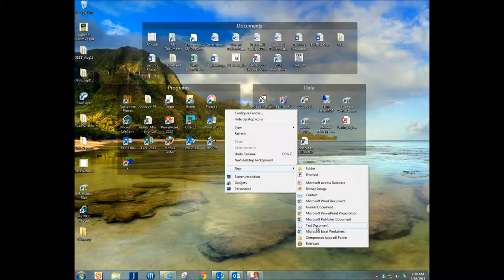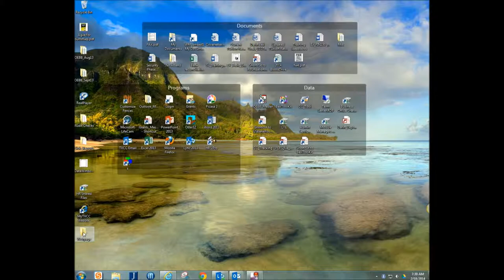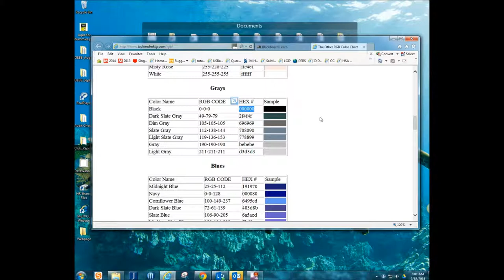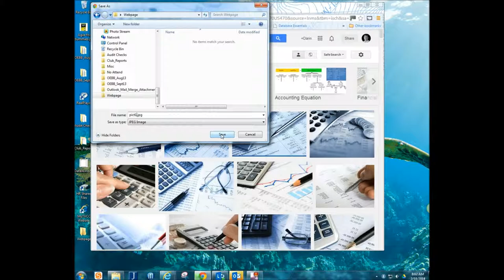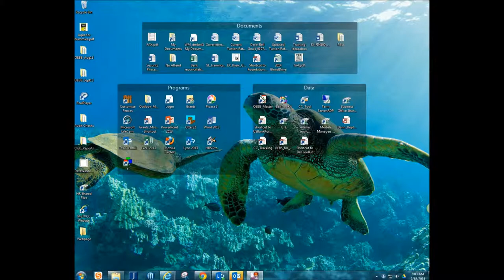WebPage1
WebPage1 Darin Bell